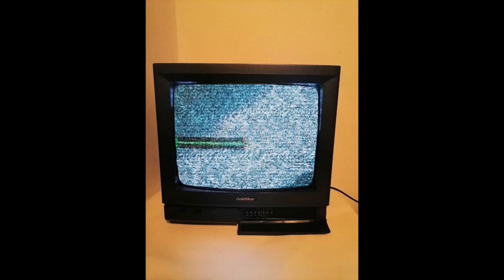House Meet + POV Cruising (feat. SixSpeedPat, ivtokyoiv, Suprabeerus, Krispy.frosty, the_gengaru)